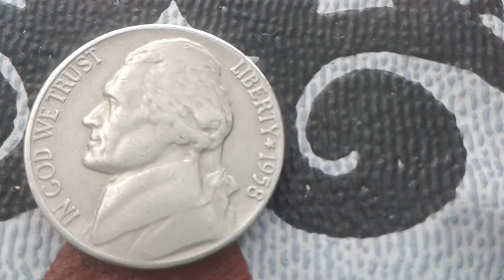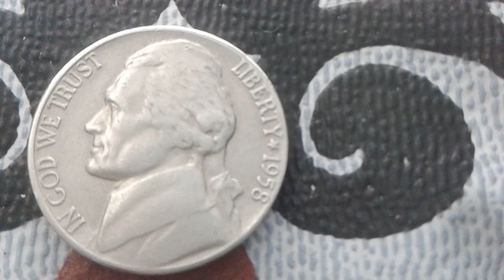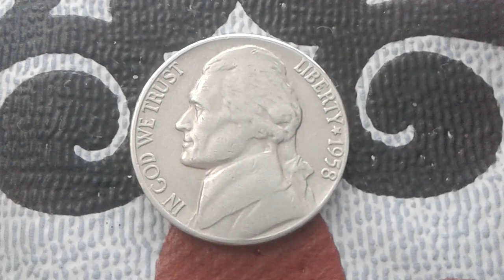Expenssive Rare coin U.S 1958 d nickel error value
1958D Nickels error value  and Exp.rare